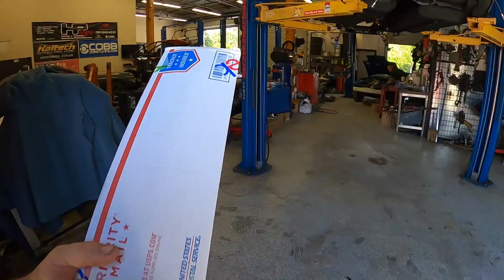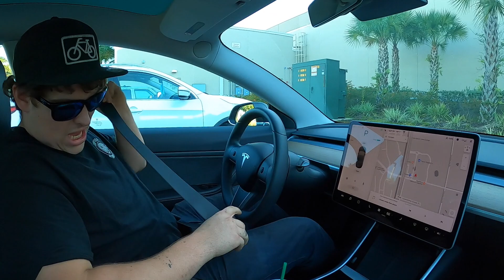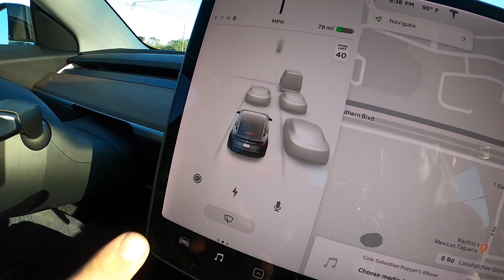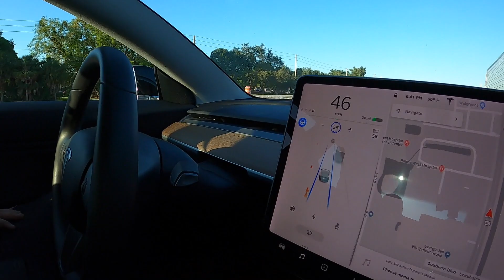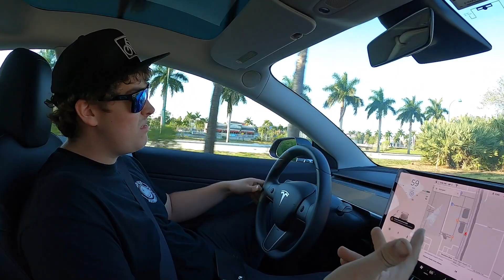TESLA MODEL 3 VS 500HP R32 GTR!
Alright well I found my first Tesla race and I'm pretty happy with the results!